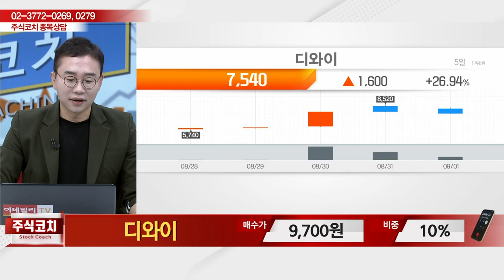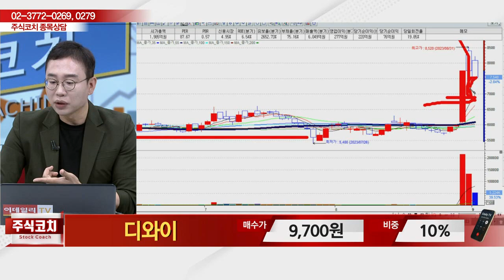디와이(013570)_김현구 전문가_종목 상담 (20230902)